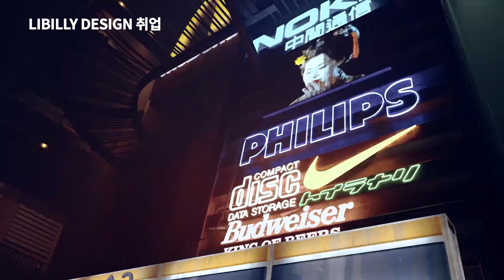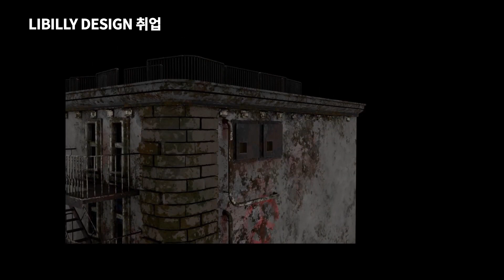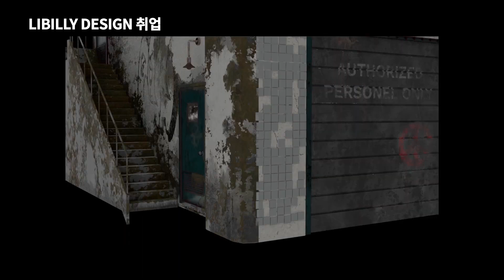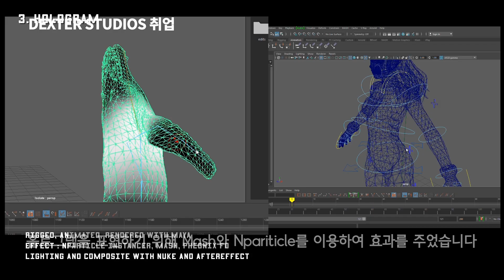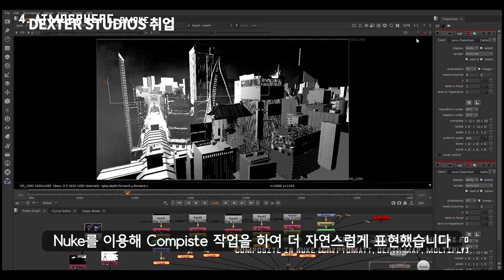마야학원 도시 라이팅 SF필름스쿨 학생 포트폴리오 Reel | CG,VFX 마야전문교육